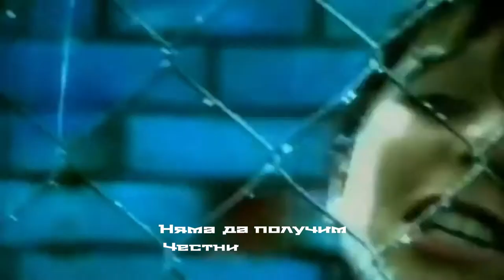t A T u - Не жалей (Бг превод)